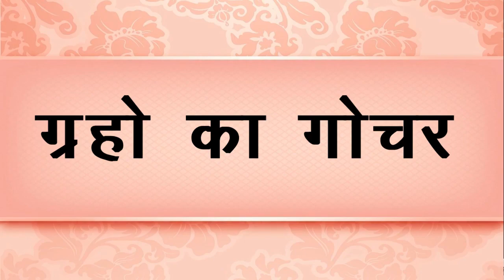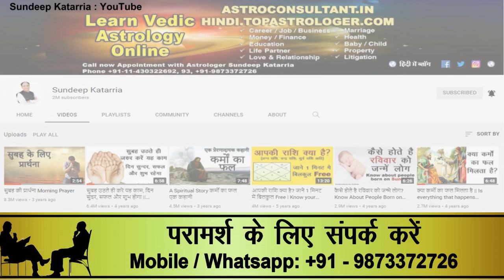वृषभ राशि मई 2023 राशिफल Vrishabh May 2023 Rashifal Monthly Horoscope TAURUS May 2023 Forecast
Time Stamp:
0:00   Introduction
0:44   Planets in Transit
1:22   Taurus May 2023 Forecast
5:03  Our Online Courses
5:43  Part 2 of Taurus May 2023 Forecast
For Astrology Consultations:
• एक अच्छे ज्योतिषी से परामर्श कैसे करे Top 10 Tips How To Consult With A Good Astrologer
• क्या हमें साढ़े साती से डरना चाहिए ? साढ़े साती का पूरा सच | Myths and reality of Saturn Sade Sati

3. Content: The author has been reading many books, listening to various lectures, videos and attending a few workshops. Therefore, the concept is in the public domain but the language is of the writer himself. Hence any similarity of any kind is purely coincidental and unintended.